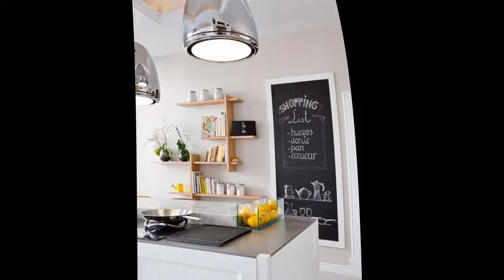Decoración de Cocina blanca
El comedor es donde la gente se reúne. Es el lugar en el hogar que le anima a celebrar su estilo. Encuentre la inspiración para su diseño del comedor con estas miradas y estilos. Encuentre todo de sistemas formales del comedor para su cena siguiente a la dinette perfecta para una mañana dominical perezosa con nuestra selección enorme de muebles incluyendo las tablas de cena, sillas, taburetes del contador, almacenaje, y exhibición. Encuentre combinaciones de colores e inspiración de diseño Espacios elegantes, estos colores de pintura en negrita están garantizados para transformar cualquier comedor de lo normal a lo extraordinario en verde, azul, amarillo y mucho más. Consiga las ideas del color de la pintura, la inspiración del esquema de color, y más. Buena iluminación necesita destacar y traer lo mejor en este más funcional y formal de los espacios en la casa. Una gran manera de inyectar el estilo y la personalidad en una habitación es colgando una lámpara. Los candelabros del comedor ayudan a crear experiencias gastronómicas memorables.